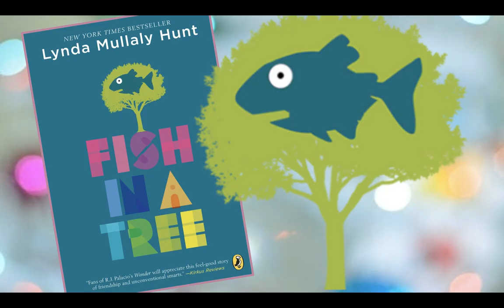Fish In A Tree- ch. 9 & 10